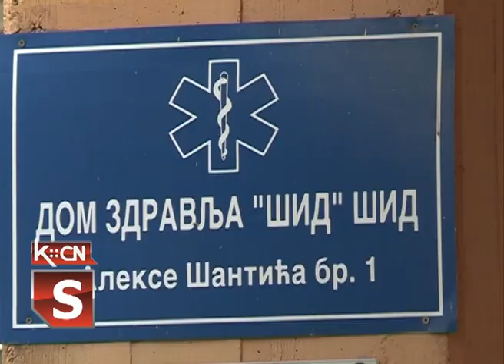Novi EKG aparati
Kroz Projekat razvoja zdravstva Srbije Šid je danas dobio 4 nova i savremena EKG aparata , kako bi mogao da unapredi i pruži dodatne usluge građanima u oblasti kardiovaskularnih bolesti . Projekat šidskog Doma zdravlja „Od srca srcu“ prepoznat je kao izuzetno značajan za razvoj prevencije kardio- vaskularnih bolesti .